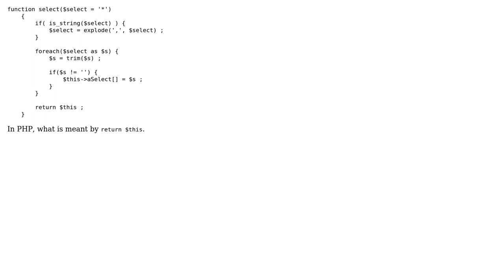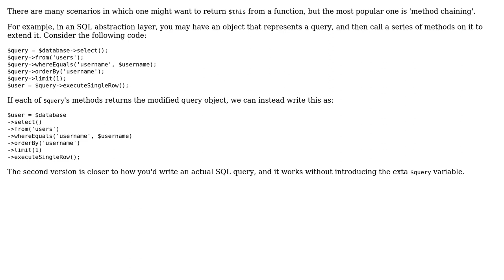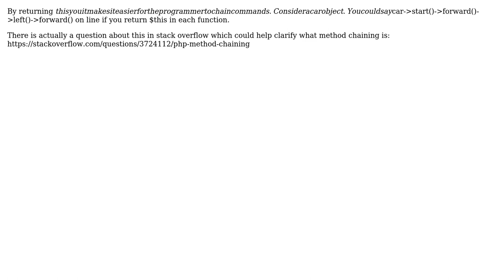What is the purpose of returning $this in PHP (3 Solutions!!)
What is the purpose of returning $this in PHP

With thanks & praise to God, and with thanks to the many people who have made this project possible! | Content (except music & images) licensed under CC BY-SA | Music | Images & others | With thanks to user tdammers user palto user Niaz Ur Rehman user Mehdy Mahmood user Dynamic and the Stack Exchange Network Trademarks are property of their respective owners. You are responsible for your own actions.